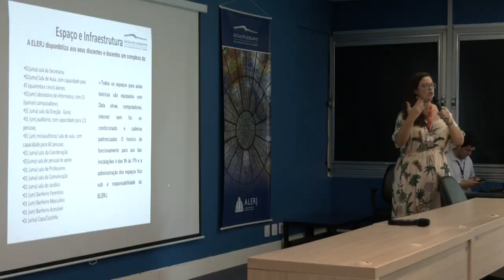Alerj Notícias - Curso pós fiscalização e controle orçamento público